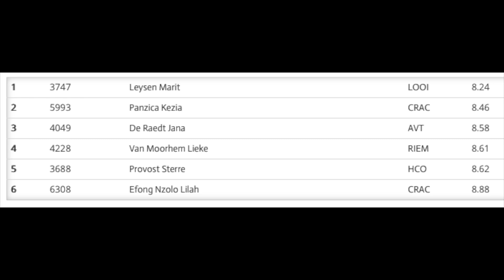Nijvel 60 pup Meisjes 4e Lieke